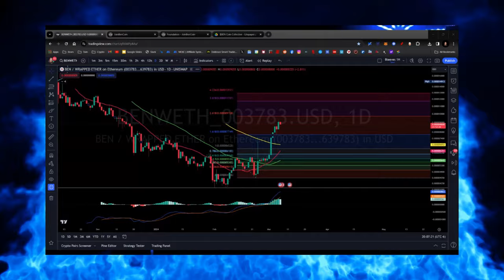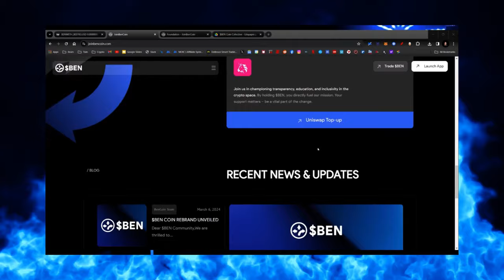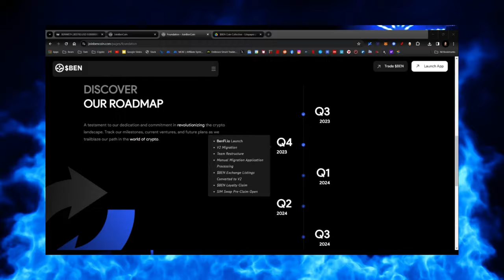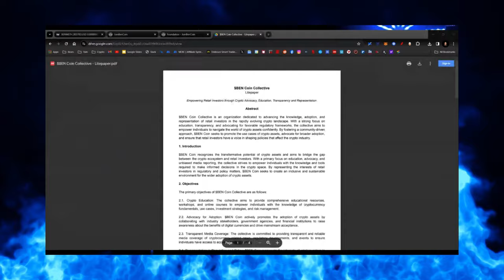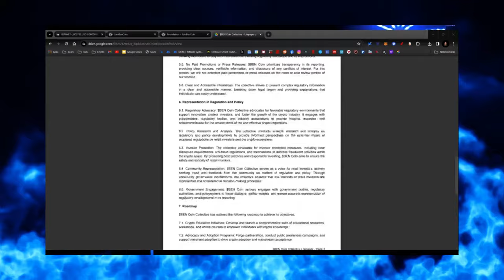A NEW ERA OF BEN COIN BEGINS!!! BEN ARMSTRONG TAKING BEN COIN TO NEW LEVELS!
CRYPTO WALLETS
🪙 ERC-20 Wallet: 0xD507c4eEf733dfC3AB7A145b0367a867a6C45e0C
🪙 BTC Wallet: bc1qsu5c76jkw08a0eqkfkzgcfya99vle3kxe93a3u
🪙 Solana Wallet: FKQssfYgC2qrENwG2cyJyqH7hEYxFWH149zFrGx5Tuj8
🪙 Terra Luna Wallet: terra1ecl4l7yp5cqzgl0hdrlxp8lwjrr6epdv43scsc